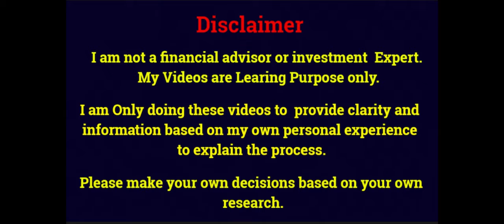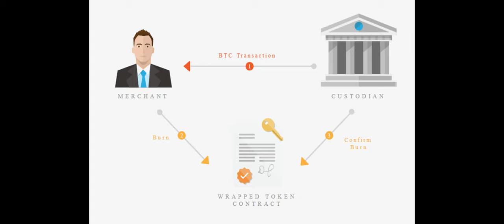What is wrapped token | WBTC & WETH | Tamil Explanation